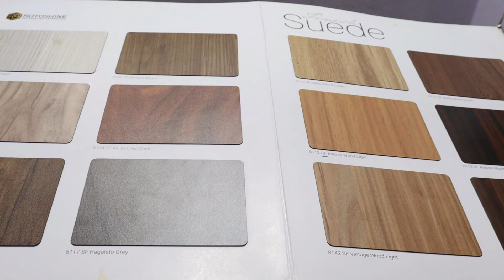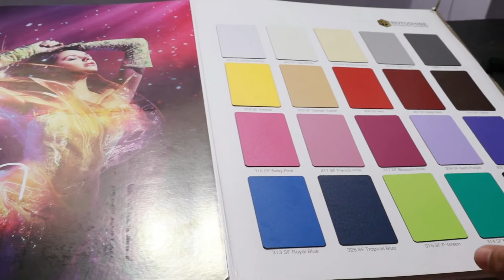Suede Finish Laminate | All About Suede Finish Laminate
BEST UPVC Video~ is video me aapko Suede finish laminate ke baare me bataya hai, dosto suede finish laminate ek versatile laminate hai, jise aap kahi pr bhi use kr sakte hai, or aaj kl suede finish jyada use hoti hi ja rahi hai, to is video me All about suede finish laminate bataya gaya hai.

दोस्तों वीडियो को देखने के बाद अगर आप एक कोई सवाल रह गए हैं तो मुझे नीचे कमेंट सेक्शन में लिखकर जरूर बताइएगा मैं उसका उत्तर देने की कोशिश जरूर करूंगा। मिलते हैं नेक्स्ट वीडियो में तब तक के लिए खुश रही है खुशियां बांटते रहिए धन्यवाद दोस्तों।

dhanyawaad Equipments and gadgets i used
camera i use~
mic i use~
tripod i use ~
lens 50mm~